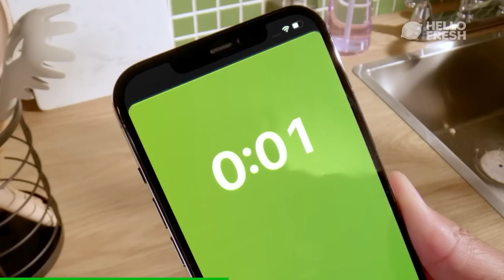Majin Joe's Greatest Enemy: Gravity | My First Dark Souls Game #10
Majin Joe is back! After fighting his way through the catacombs and defeating High Lord Wolnir, he then turns back around and returns to the catacombs? I guess there is unfinished business that Majin Joe needs to take care of before continuing his journey. What other enemies await his return to the catacombs!